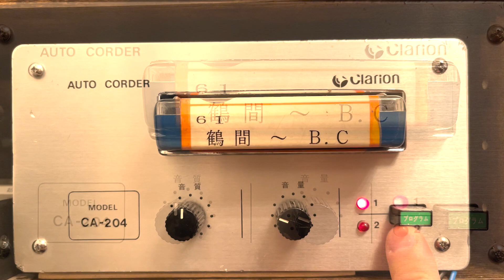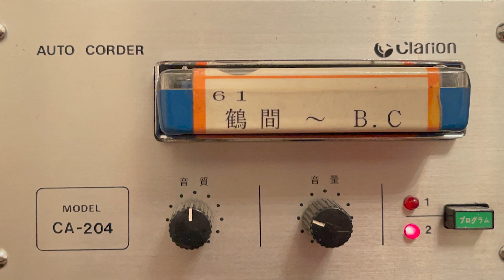神奈川中央交通【町８７】鶴間〜町田BC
復路 6:52 町田→鶴間

こんにちは
今回のテープは神奈川中央交通の【町田８７】鶴間駅〜町田BCです
古くからある路線の一つで、鶴間〜町田は小田急線で一本の上、本数的にも運賃や時間的にも小田急線にはかなわないですが、他の駅へ接続がなかったり、鉄道空白地帯を走りますので、沿線から町田や鶴間へ出かける人が多く使っていて、棲み分けのうまくできている路線の一つです。
途中には難所の長津田辻や神奈中観光東京営業所があったり、１６号線から狭い路地へ大型バスで入って行ったりとバスマニア的には楽しい路線の一つだと思います。
今回は幾つが画像も添付しましたのでぜひ最後までお楽しみください＾＾
ところで、皆様お持ちの車内放送テープのCD化事業を始めました！
１トラック１０００円＋CD代金＋税にて承っております。

鉄道部品の動画を上げています！

最初情報から予告、やるかわからない予定までつぶやきます^ ^
リクエストもDMで頂けるとありがたいです！

みーくん（♂）のTwitterはこちら！

みさちのTwitterはこちら！

鉄道部品を使えるように解析、加工する動画を配信しています。